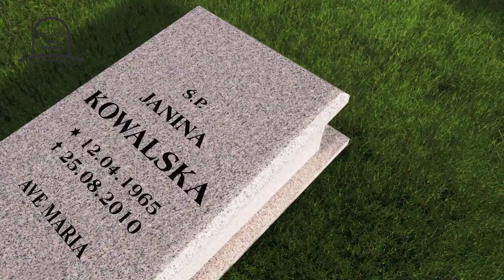Sarkofag granit Brąz Królewski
Granitowy sarkofag z Brązu Królewskiego to znakomity, ekonomiczny wybór przy zachowaniu doskonałego wyglądu. Brąz Królewski jest jednym z najpopularniejszych kamieni sprzedawanych obecnie w Polsce. Jego struktura charakteryzuje się brązowym kolorem, który przeplatany jest białymi wzorami. Kolory te tworzą harmonijną kompozycję, która wygląda znakomicie. Jest to jeden z wielu eleganckich wyrobów kamieniarskich, jakie znajdziesz na stronie

Odwiedź naszą witrynę i zobacz, jakie jeszcze propozycje dla Ciebie przygotowaliśmy. Wybieraj spośród nagrobków pojedynczych, podwójnych jedno i trzypłatowych oraz sarkofagów. Dbamy o naszych klientów w tym trudnym dla nich czasie stawiając na profesjonalizm i szybkość realizacji - na Twoje życzenie montaże wykonywane są nawet w kilka dni.

Nie martw się więcej o jakość - na nasze wyroby możemy dać nawet 30 lat gwarancji.

Będąc czołowym producentem nagrobków w Bydgoszczy dostosowujemy się do potrzeb Twoich i Twojej rodziny.